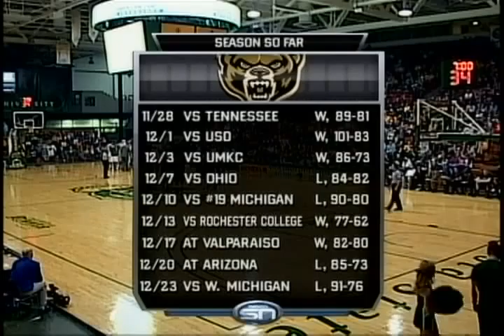06 NDSU vs Oakland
NDSU vs Oakland University
Dylan Hale - white jersey #21